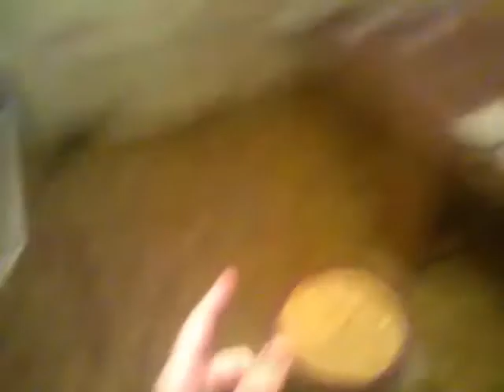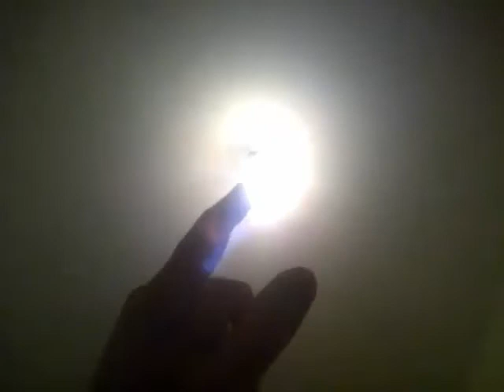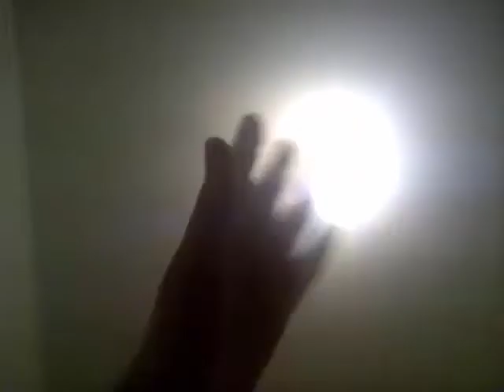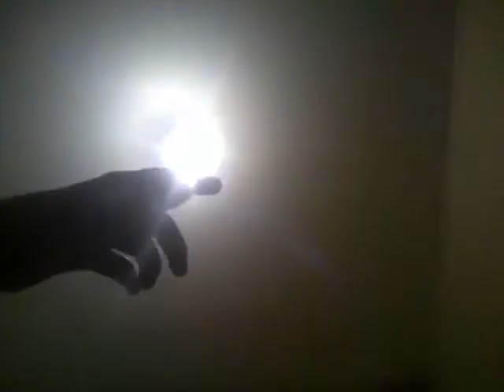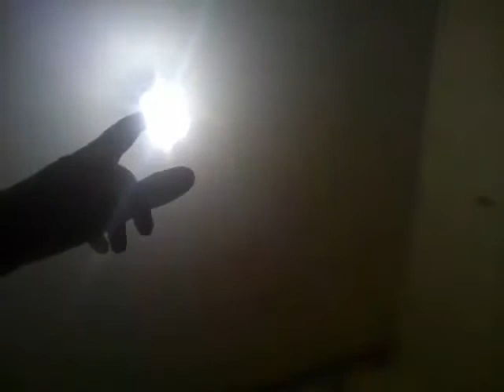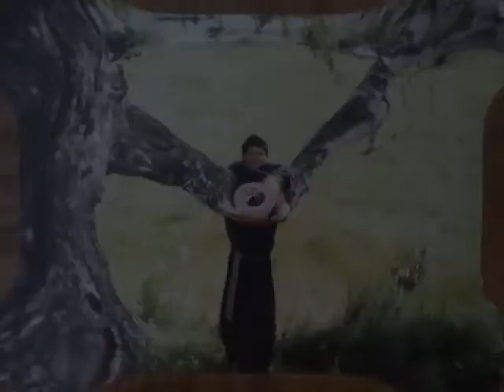157.: My Big Dinner On Today, 3\Мой Большой Ужин На Сегодня,3,+ThinkingAboutAll(Eng+Rus)(21.02.2019)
157.: My Big Dinner On Today, 3\Мой Большой Ужин На Сегодня, 3, +Thinking About All\+Размышления Обо Всём: Семья, Дети, Жена, Жизнь, Я(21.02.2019):
-Сегодня(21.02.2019) успешно сдал экзамены по технике безопасности на работе, поэтому на позитиве, и решил отметить...(Побаловать себя редкими для себя уже продуктами питания, но которые я очень люблю...) ; Forgot say in this video, in free times sometimes, i like writting poems, and like many read... +Forgot say, i'm esthete... ; 19:46+ ; 20:00+ "I`m angel"... ; -Кому ничего-не понятно, неинтересно, или-скучно, просто-проходите мимо... ; 1.: Девушки, Спорт, Еда, Творчество, Видео-Обращения, Животные, Природа, И Другое... ; 2.: Видеопрогулки По Городу Тюмень: ; ; 3.: Девушки, о которых говорил в данном видео-Катя, и Аня, из Села-"Садовое"(Кетовского Района, Курганской Области), специально для них, и всех-"Садовчан", создал группу во ВКонтакте ; -Будут-необоснованные, голословные: обвинения, переходы на личности, или оскорбления в мой адрес, такие комментарии будут сразу удаляться, а их авторы молча, и без объяснений-блокироваться\"баниться"(Так что о них всё равно даже никто и не узнает), поэтому, кому не нравиться, или не интересно, просто-проходите мимо, не будем понапрасну отнимать время друг у друга(Сдерживайте свои эмоции, и порывы, весь свой негатив оставляйте при себе, здесь ваш негатив мне не нужен, и не интересно его читать, а тем более как-то комментировать, поэтому, просто, сразу будет удаляться)... ;
П.С.:
-В данном видео я просто высказывал на природе, на разные темы свои мысли вслух(Они же-"монологи"), которые могут быть ошибочными, и конечно же могут отличаться, и не совпадать с чьими-то ещё, но это не значит, что нужно высказывать свой негатив на автора, поэтому, по-возможности, проявим-сдержанность, понимание, вежливость, культуру, толерантность, и терпение друг к другу...

П.С.:
Если, вдруг у кого-то появиться желание финансово поддержать не богатого автора данного видеоканала(Работаю-дворником\курьером за нищенскую заработную плату), то можете присылать ему свои хоть какие-то сбережения на один из его электронных кошельков в интернете...

Мои-Электронные Кошельки В Интернете\My Electronic Wallets In Internet:
WebMoney:
My purses\Мои кошельки:
1.: WMR\Russian Rubles\Российские Рубли: R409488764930
2.: WMZ\American Dollars\Американские Доллары\$: Z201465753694
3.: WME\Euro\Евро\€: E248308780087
4.: WMU\Ukrainian Hryvnia\Украинская Гривна: U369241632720

Money.Yandex\Яндекс.Деньги:
My purses\Мои кошельки:
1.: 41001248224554